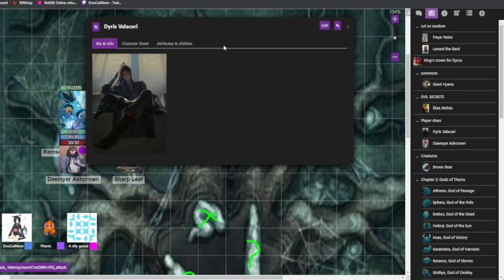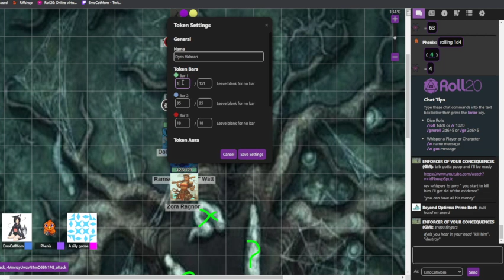Hero's Rest DnD #23